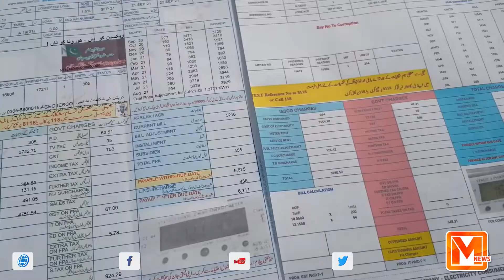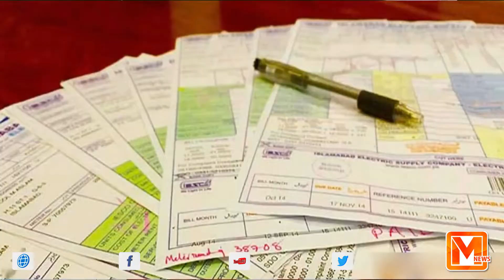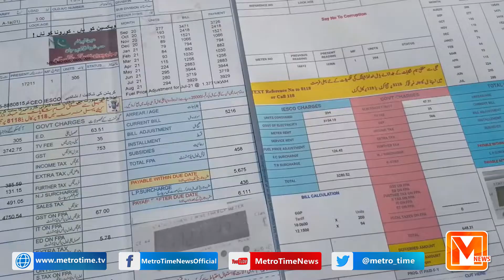Exclusive! Petrol Price Hike In Pakistan | Petrol Price Increased in Pakistan | Metro Time News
| Hashtags |